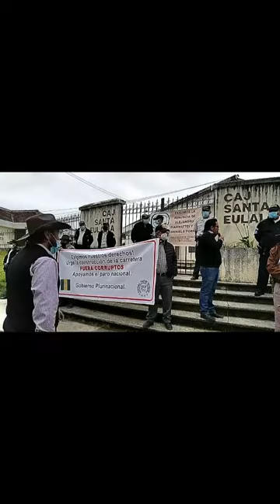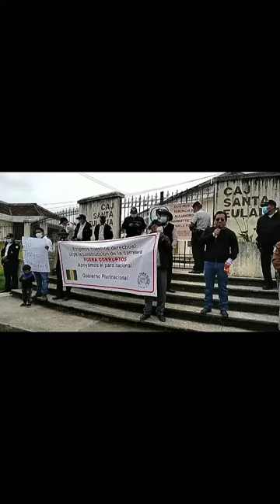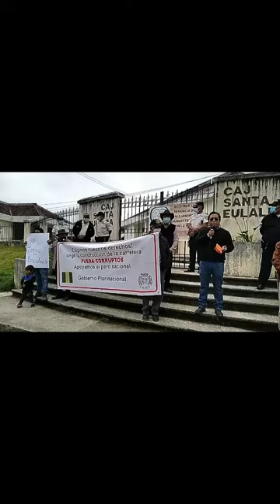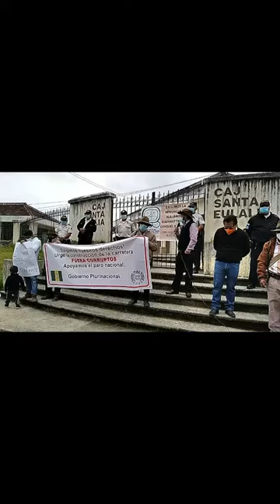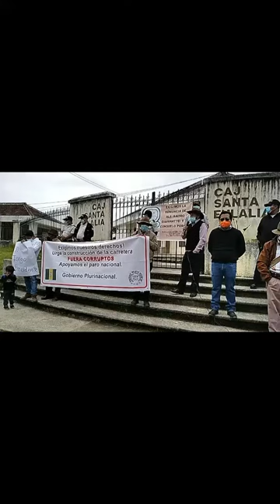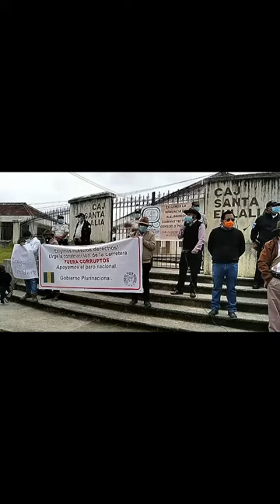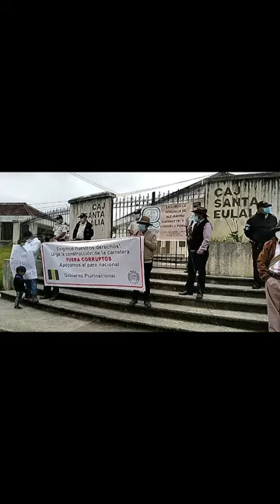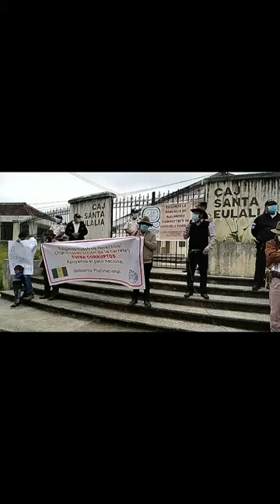Pueblo Q'anjob'al exige renuncia de Giammattei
ParoNacional | Las autoridades ancestrales de Jolom Konob’ y la Asociación de Abogados Mayas Q’anjob’ales, dan continuidad a las manifestaciones para exigir la renuncia de Giamattei y de Consuelo Porras. Desde Huehuetenango este 2 de agosto. Aquí la transmisión.

Video David Diego Marcos